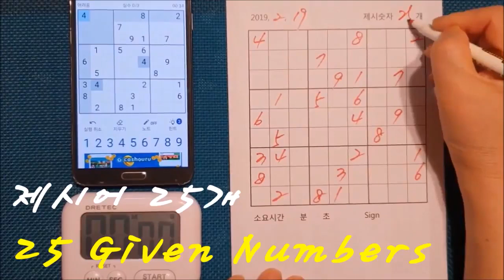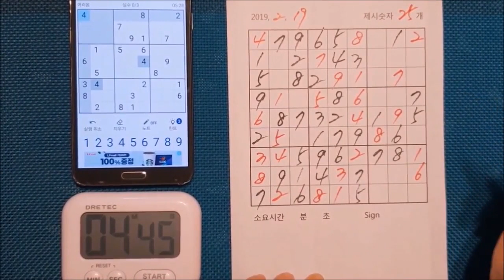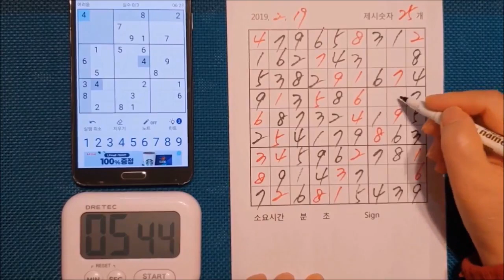스도쿠, Sudoku, 數獨, すうどく, 数独, Shù dú / 정 여사와 한 판, A sudoku match against Mrs. Jung / 어려움-9, Difficult-9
정 여사의 스도쿠 게임 동영상. 정 여사와의 일대일 스도쿠 게임이 가능합니다.